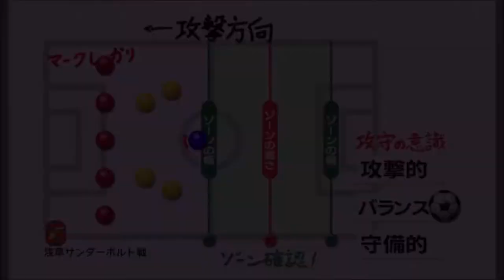【カルチョビットA 】浅草サンダーボルトと公式戦【サッカークラブ育成ゲーム：女子選手縛り 286】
‹前提›
1. 補強は女子選手のみ。安い年俸の選手を優先的に獲得
2. 基本的に「攻撃」戦術。カードをいっぱいもらいやすいと聞いたので
3. 相手の力に応じて出場選手をローテーション
4. FWは今はくるみ頼りだが、複数のポイントゲッターを作る